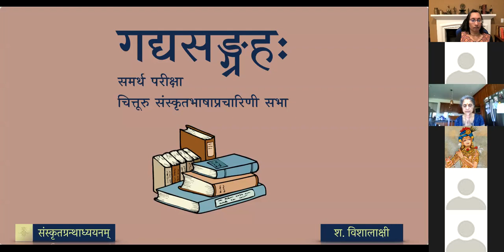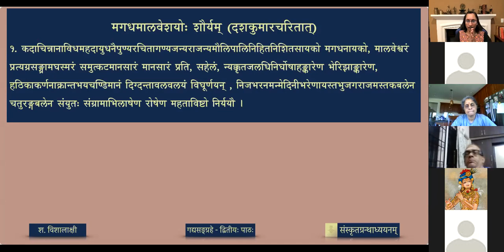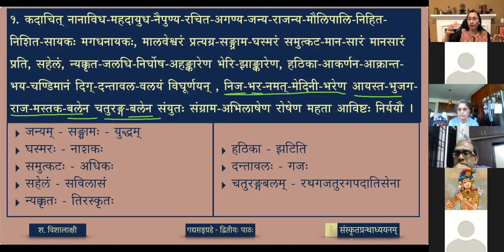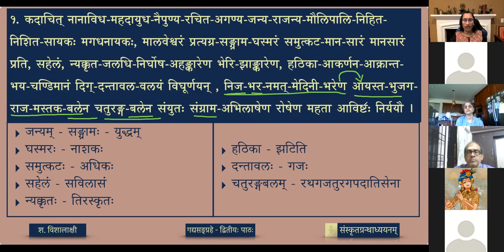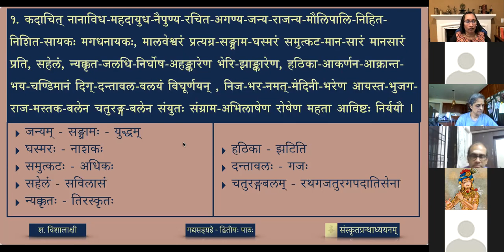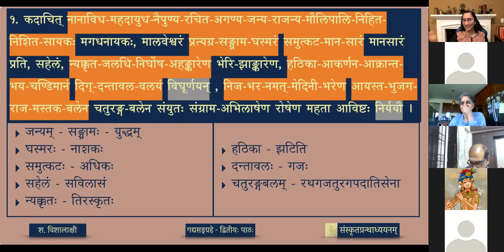गद्यसङ्ग्रहः — ०२ मगधमालवेशयोः शौर्यम् - भागः १ (lesson)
The present selection describes the battle and the bravado of Magadheśvara and Mālaveśvara.

पाठः ०२ - मगधमालवेशयोः शौर्यम् (भागः १)